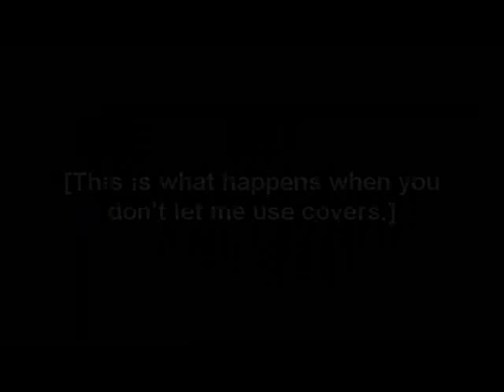VEAS Finale (Pt. 1 of 2)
'bout bloody damn time, innit?

Looks like the Gap Band already sussed out the use of their song and added a link, so here's one for the original John Holt version of "The Tide is High"